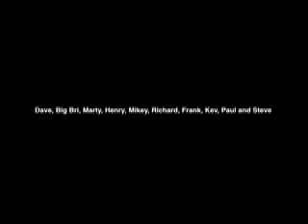Prestatyn Rev Day.mov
we all had a fun day on Prestatyn Beach flying Rev's